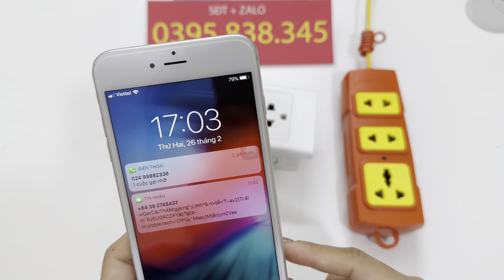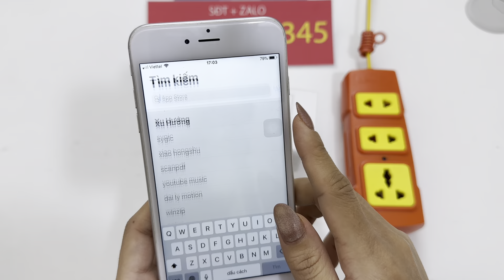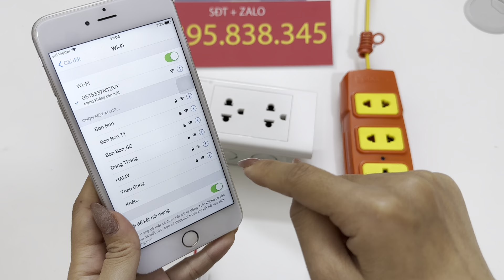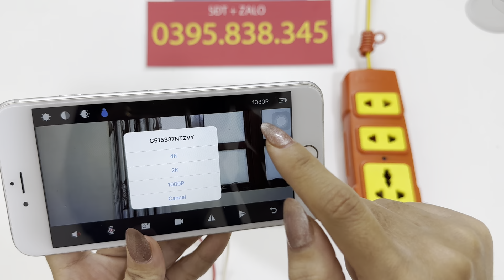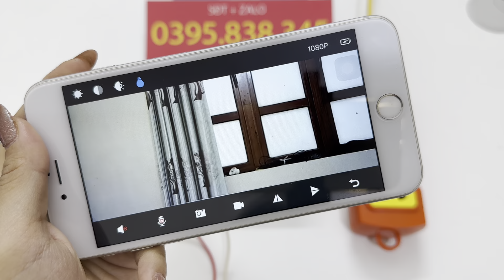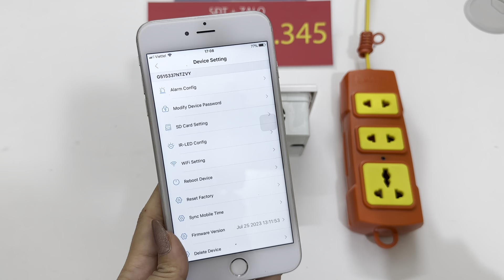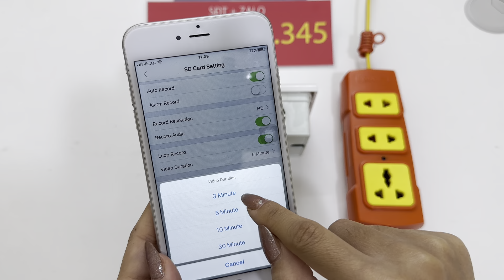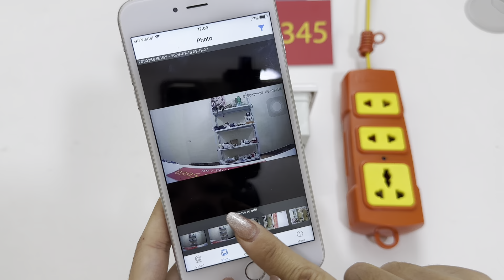Camera nguỵ trang ổ cắm điện, hình ảnh full 4k âm thanh to có kết nối từ xa xem từ xa không giới hạ…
Camera Nguỵ Trang Ổ Điện Âm Tường Mẫu Bán Chạy Nhất Hiện Nay - Ổ Điện Sử Dụng Bình Thường
Hôm nay shop muốn giới thiệu đến các bạn về một mẫu sản phẩm đang rất hot cũng nhiều khách hàng săn lùng và tìm kiếm nhiều nhất hiện nay trên thị trường đó chính là camera ngụy trang ổ cắm điện âm tường trong nhà giúp bạn hoàn toàn có thể sử dụng với nhiều mục đích khác nhau như: Quản lý nhân viên, người giúp việc, con cái cũng như giám sát gia đình.

Ngoài chức năng sử dụng như một chiếc ổ điện thông thường thì chiếc ổ điện âm tường này được gắn thêm mắt camera siêu nhỏ giúp bạn hoàn toàn có thể linh động di chuyển ở nhiều vị trí khác nhau cũng như giúp bạn ngụy trang kín đáo mà không hề lo bị phát hiện.

Camera ngụy trang ổ cắm điện trong nhà hỗ trợ thẻ nhớ tối đa lên tới 256GB giúp bạn hoàn toàn có thể lưu trữ dữ liệu trong suốt gần một tháng giúp bạn hoàn toàn có thể xem lại được những ngày trước đó một cách đơn giản và dễ dàng.

Camera ngụy trang ổ cắm điện sử dụng phần mềm mới LOOKCAM giúp bạn hoàn toàn có thể xem từ xa một cách đơn giản và mượt mà không hề bị giật, lạng, đơ.
Camera ngụy trang ổ cắm điện trong nhà có độ phân dải 4K đem lại cho bạn những khoảnh khắc vô cùng rõ ràng và sắc nét nhất cũng như góc quay cực kì rộng lên tới 170 độ giúp bạn bao quát nhất.

Camera ngụy trang ổ cắm điện âm tường trong nhà xem từ xa không giới hạn hạn khoảng cách dù bạn ở bất cứ nơi đâu chỉ cần điện thoại có 3G/4G/Wifi.

Đặc biệt là chiếc camera ổ cắm điện này có cảnh báo chuyển động khi có vật di chuyển giúp bạn hoàn toàn tiết kiệm dung lượng thẻ nhớ và tránh lưu lại những thứ không cần thiết, và khi quay video lại có hình có tiếng rõ ràng, âm thanh ổn định.

Mình tin chắc rằng đây chính là sản phẩm đang được rất nhiều khách hàng ưa chuộng và tin dùng, còn chờ đợi gì nữa hãy liên hệ với chúng tôi theo thông tin dưới đây.